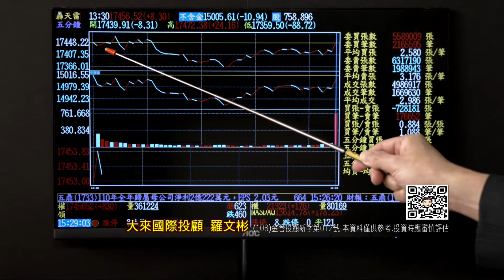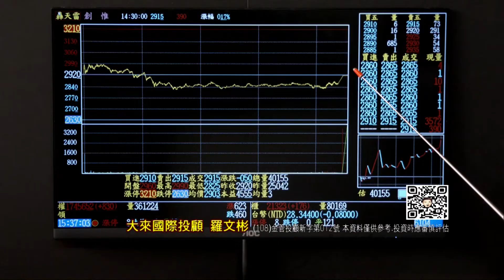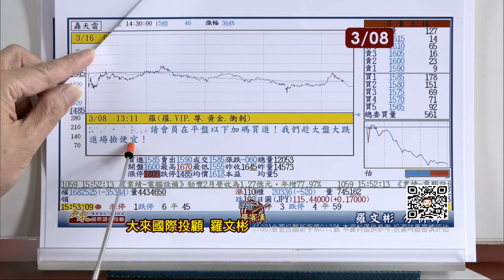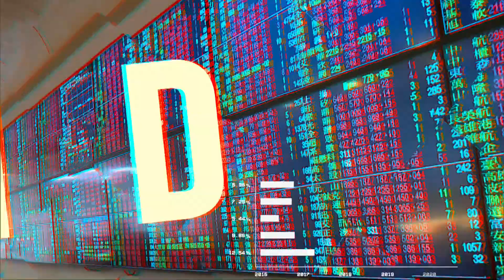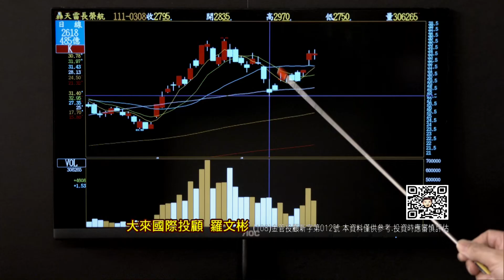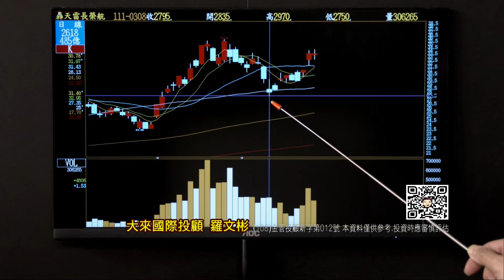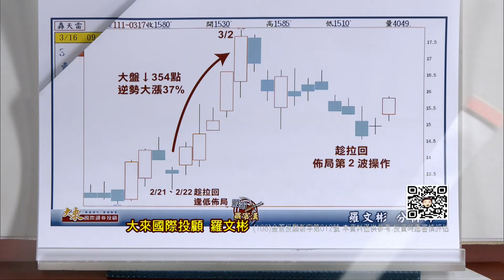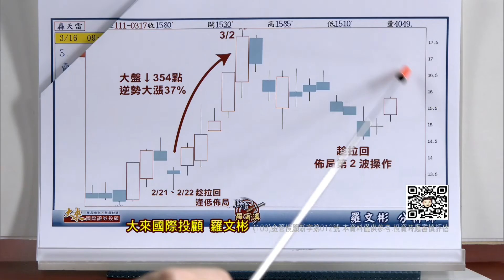20220318股市羅賓漢